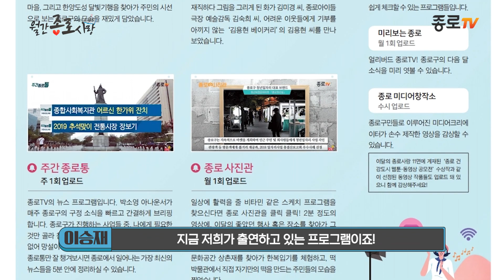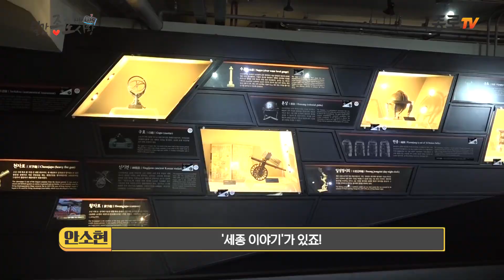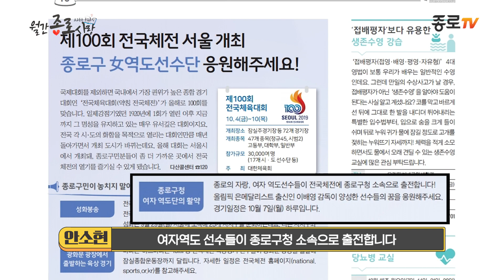[2019 월간 종로사랑 10월호] 10월 종로 소식 (feat. 종로구청 안소현, 이승재)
가을 나들이하기 좋은 계절

궁중과 사대부가의 전통음식 축제
북촌 축제
북촌 계동길 축제
돈화문로 문화축제
자문밖 문화축제